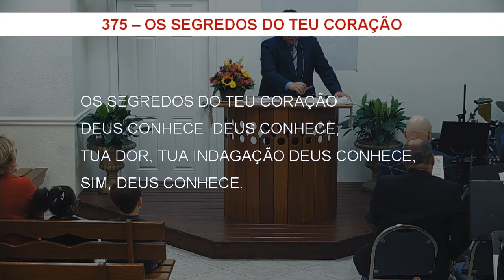375 - OS SEGREDOS DO TEU CORAÇÃO